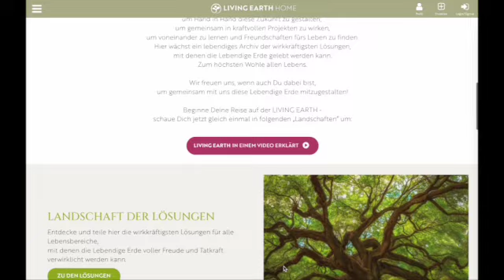FREI LERNEN - mit Chris Fader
🌿 Viele praxisbezogene Videos wie dieses, findest Du auf dem Lösungsorientierten Vernetzungsportal LIVING EARTH.

Mehr über das Thema dieses Videos kannst Du in der folgenden Lösung lesen

🌿  Auf der LIVING EARTH finden Menschen einander, um eine für alle Lebewesen lebenswerte Zukunft zu gestalten, gemeinsam in kraftvollen Projekten zu wirken, um voneinander zu lernen und Freundschaften fürs Leben zu finden.

Sei dabei!🙏🏻🙏🏻🙏🏻 Wir freuen uns über eine finanzielle Unterstützung der LIVING EARTH:Verein LIVING EARTHZVR: 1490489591ERSTE BANKIBAN: AT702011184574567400BIC: GIBAATWWXXX

HIER KANNST DU CHRIS FADER FOLGEN:

☀️ Tik Tok: / chrisfader7 Mein Album "Liebe", nur hier als CD und als digitaler Download